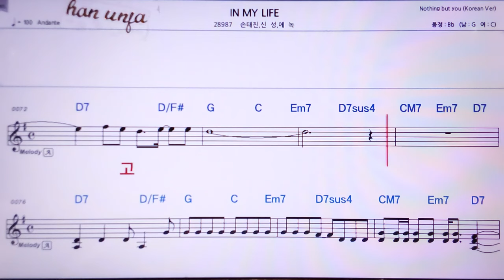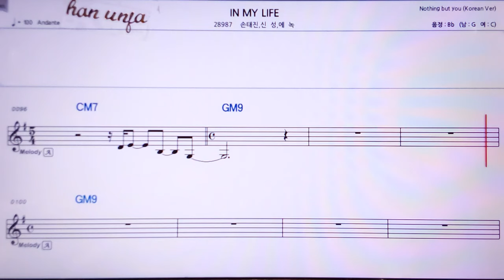💖In my life/손 태진*신성*에녹 👍MR,노래방, 악보, 코드,Karaoke With Sheet Music